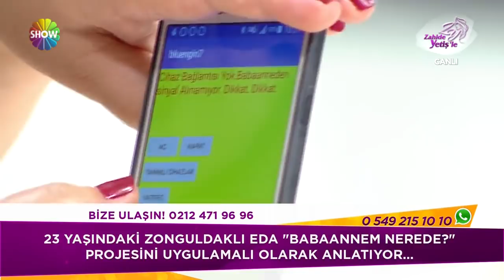Babaannesinin sürekli kaybolmasına 12 Liraya çözüm buldu...